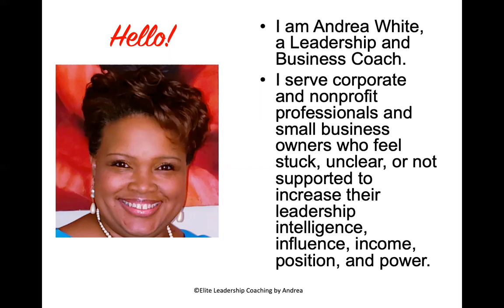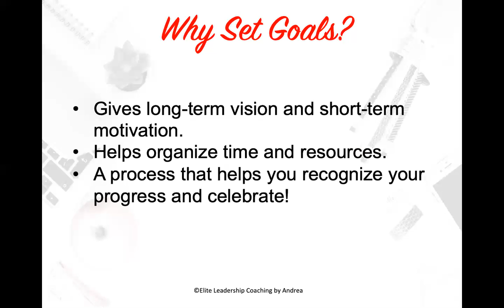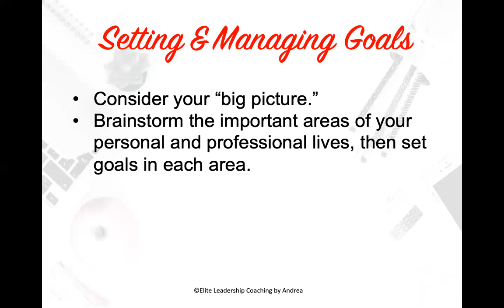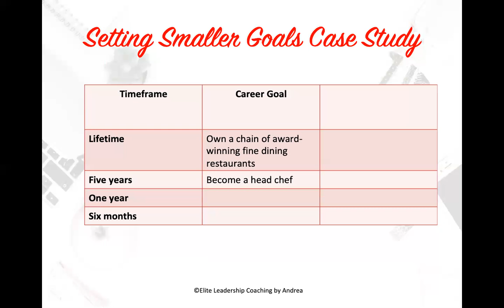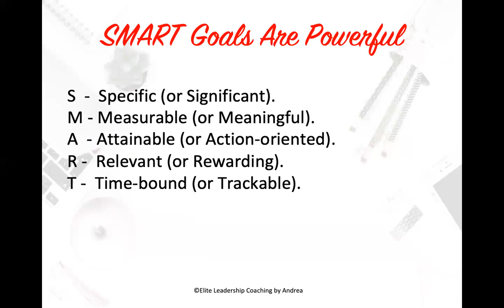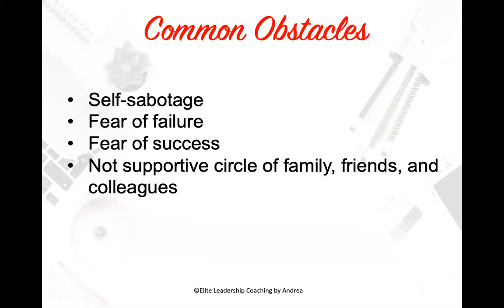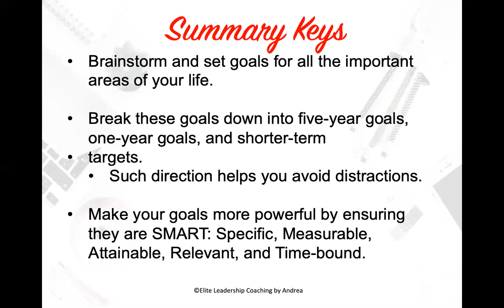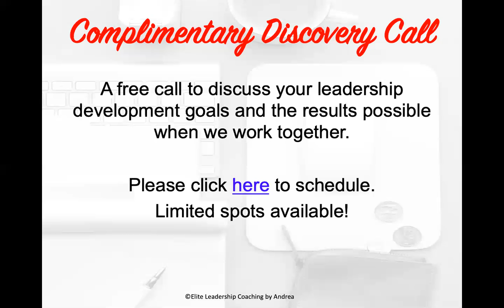Goal Setting for REAL Completion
Elite Leadership Coaching by Andrea supports corporate and nonprofit professionals and small business owners who are stuck, unclear, or not supported in increasing their leadership intelligence, influence, income, power, and position. Results are attained through 1:1 Coaching, Online Small Groups, Self-study courses, Live Events, and Keynote presentations.